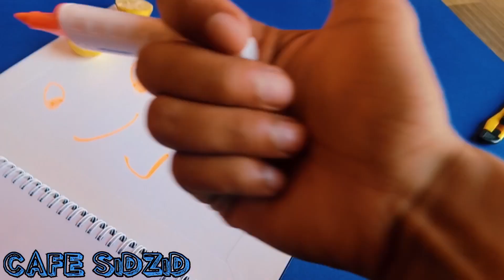Top One Amazing Video |Must watch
Wellcome back to our CAFE SiDZiD channel.
So friends today in this video
i,m want to show you an amazing video
for more and more fun
i will see you in next video
T,C
Baaaaa Byeee